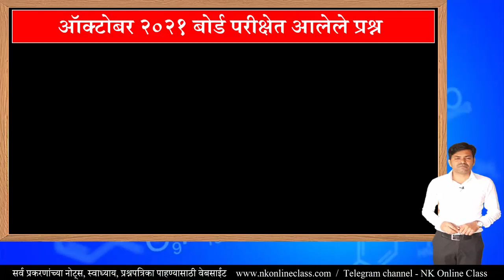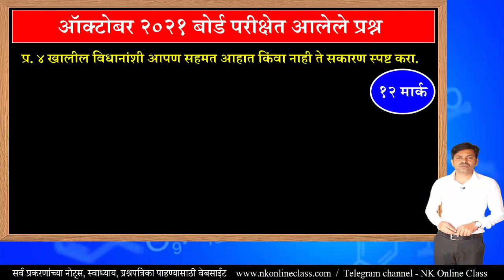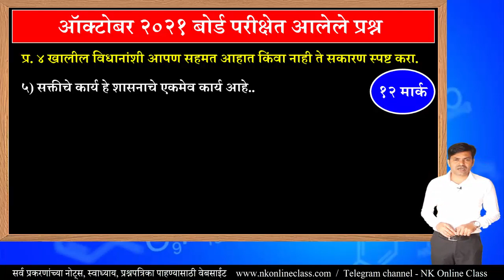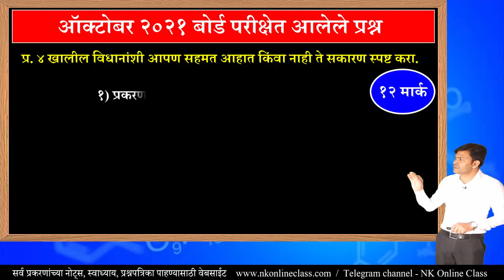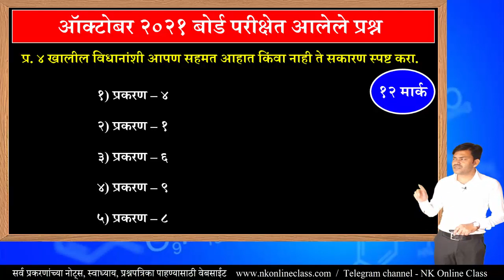प्रश्न ४था बोर्ड परीक्षेत या प्रश्नात विचालेली प्रकरणे || HSC Board Exam Questions || 12th Economics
इयत्ता १२वी अर्थशास्त्र
आज आपण प्रश्न ४ था खालील विधानाशी सहमत आहात किंवा नाही ते सकारण स्पष्ट करा या प्रश्नात विचालेली प्रकरणे अभ्यास या घटकाचा अभ्यास करणार आहोत.